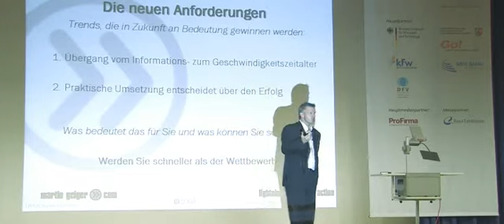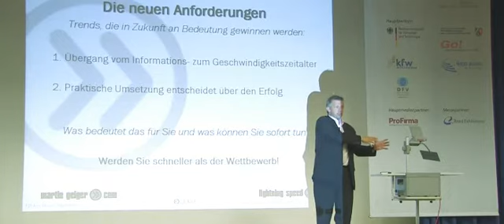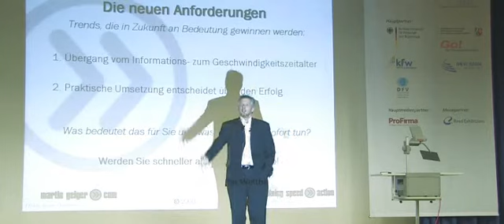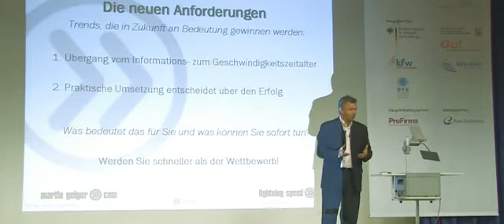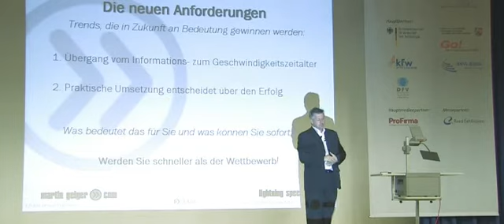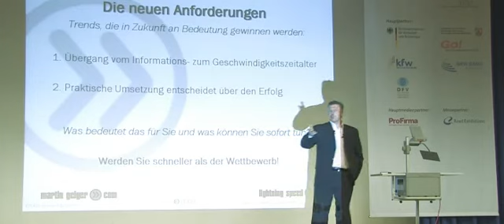Martin Geigers Key Note Speech: "Schneller als die Konkurrenz - Wettbewerbsfaktor Geschwindigkeit"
Auszug aus einem Impuls-Vortrag des Trainer des Jahres, Produktivitätsexperte Martin Geiger zum Thema "Schneller als die Konkurrenz - Wettbewerbsfaktor Geschwindigkeit" aus dem Jahr 2008 in Essen.